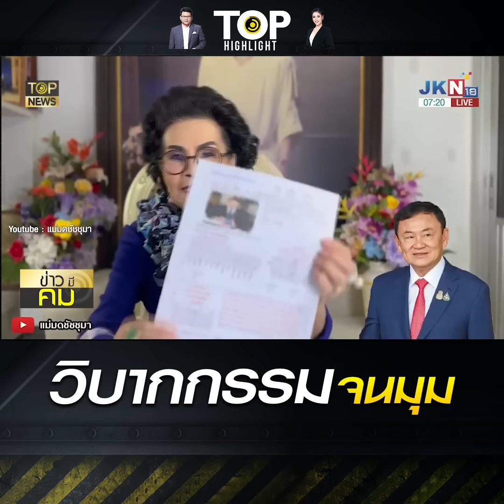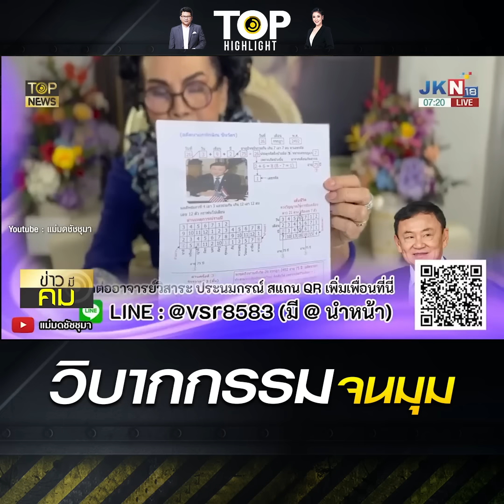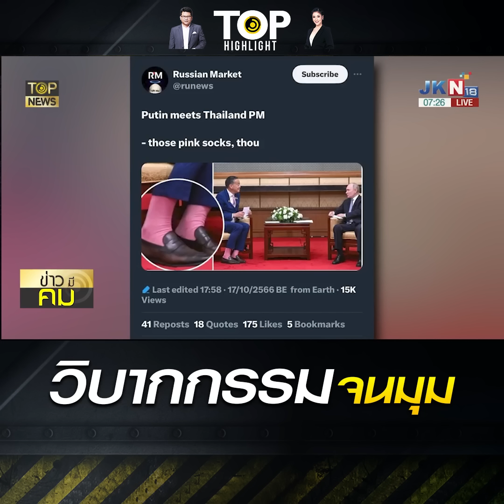"แม่หมอ วิสาระ" ผ่าดวง "น.ช.ทักษิณ" จนมุม - "เจ้าสัวเปรมชัย" พ้นวิบากกรรมรอดคุก | TOP HIGHLIGHT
"แม่หมอ วิสาระ" ผ่าดวง "น.ช.ทักษิณ" จนมุม - "เจ้าสัวเปรมชัย" พ้นวิบากกรรมรอดคุก